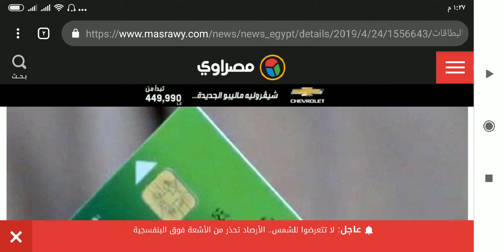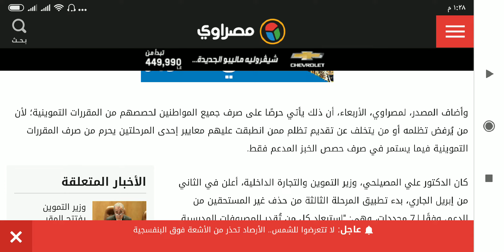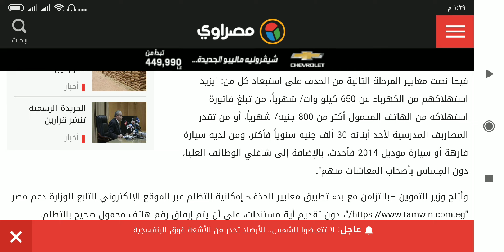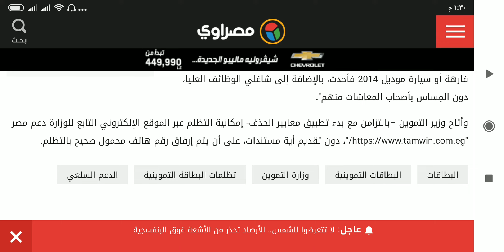بشرى ساره للمحذوفين من بطاقات التموين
في هذا الفيديو يتم قراءة خبر عن المحذوف من بطاقات التموين .. تفاصيل الخبر بالفيديو
يو